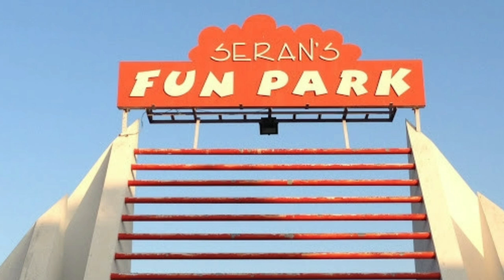Children's Fun Park | Trampoline | Aquarium | Boating in tamil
In this video , I have posted children's Fun Park vlog in Theni ... kindly watch and share your comments